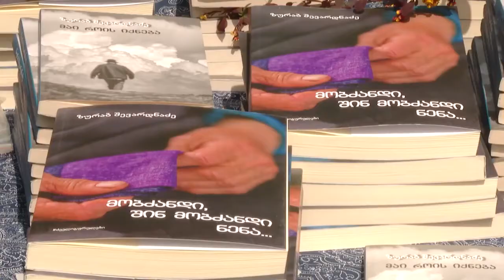გურიაში ზურაბ შევარდნაძის წიგნის პრეზენტაცია გაიმართა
გურიაში კულტურის სამინისტროს მხარდაჭერით გამოცემული ზურაბ შევარდნაძის წიგნის პრეზენტაცია გაიმართა
საქართველოს კულტურის, სპორტისა და ახალგაზრდობის სამინისტროს მხარდაჭერით გამოცემული ზურაბ შევარდნაძის წიგნის - "მობძანდი, შინ მობძანდი ნენა..“ პრეზენტაცია გურიის მუნიციპალიტეტის სოფელ ზედა ბახვში, წიგნის ავტორის მშობლიურ სახლში გაიმართა. ღონისძიებას კულტურის მინისტრი თეა წულუკიანი, მინისტრის პირველი მოადგილე კახა სიხარულიძე, ოზურგეთის მერი ავთანდილ თალაკვაძე, სახელმწიფო რწმუნებული გურიის მხარეში გიორგი ურუშაძე, საქართველოს პარლამენტის და ადგილობრივი ხელისუფლების წარმომადგენლები, ასევე, წიგნის მთავარი გმირები ესწრებოდნენ.
ზურაბ შევარდნაძის წიგნი „მობძანდი, შინ მობძანდი ნენა.." „კულტურის ხელშეწყობის“ პროგრამის ფარგლებში გამოიცა. წიგნში ხანდაზმული და ღვაწლმოსილი გურულები თავად მოგვითხრობენ გურულ დიალექტზე თავიანთი განვლილი ცხოვრებისა და გამოცდილების შესახებ. ავტორის მთავარი მიზანია მკითხველის დაინტერესება გურიით, ადგილობრივი კულტურით, ისტორიითა და იქ მცხოვრები ადამიანების ყოფით.
თეა წულუკიანმა ავტორს მიულოცა წიგნის გამოცემა და აღნიშნა, რომ ზურაბ შევარდნაძის მიერ გურულებთან ჩაწერილი საუბრები წიგნად რომ არ გამოცემულიყო, შესაძლოა, დაკარგულიყო უნიკალური ტერმინები და ის ეთნოგრაფიული მასალა, რომელიც თითოეულ მონათხრობშია. ამასთან, მინისტრმა აღნიშნა, რომ კულტურის სამინისტრო გეგმავს ასევე გამოსცეს ღორჯომის ხეობაში ზურაბ შევარდნაძის მიერ შეგროვებული სხვა უნიკალური მასალაც, რომელსაც ის ეთერ თათარაიძესთან ერთად ამჟამად ამუშავებს.
ღონისძიების ფარგლებში, წიგნის პერსონაჟებმა მოწვეულ სტუმრებს თავიანთი შემოქმედება გააცნეს, შესრულდა მუსიკალური და ლიტერატურული ნომრები.
ინფორმაციისთვის, ავტორთან, ზურაბ შევარდნაძესთან ერთად წიგნზე იმუშავეს რედაქტორმა ეთერ თათარაიძემ და ფოტოგრაფმა ზაქარია ჭელიძემ.